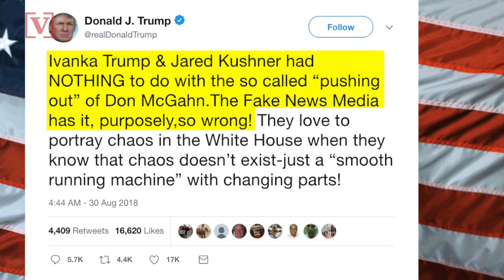Ivanka Trump at Center of Claims She Helped Push Out McGahn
It seems Ivanka Trump is at the center of claims that she helped push out White House Counsel, Don McGahn...Veuer's Chandra Lanier has the story.